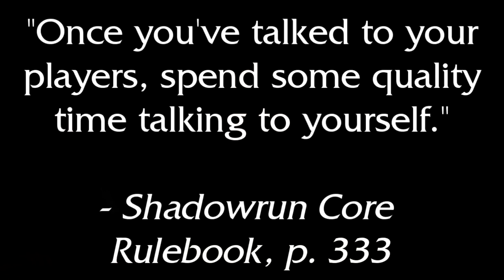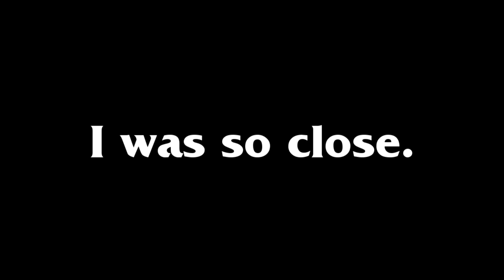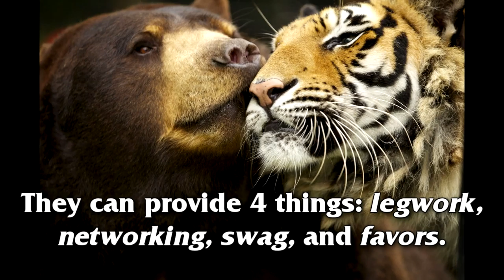!OopsGM Episode 5 - Losing Contact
Today's lesson comes from a botched attempt at "Using Contacts." Our Elf Face, John, contacted his city council member brother to secure an expensive vehicle for an upcoming run.

I was actually pretty close to the rules on this one, I just messed up a few details that might have altered things.